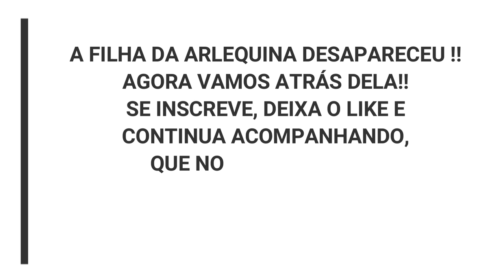FOMOS EM UM PARQUE DE DIVERSÕES E TODOS OS VILÕES INVADIRAM!! A FILHA DA ARLEQUINA DESAPARECEU!!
Tmjjj Famíliaa!!!

FOMOS EM UM  PARQUE E O IT A COISA, ANNABELLE, FREDDY KRUEGUER, CHUCKY E TODOS OS VILÕES INVADIRAM!!